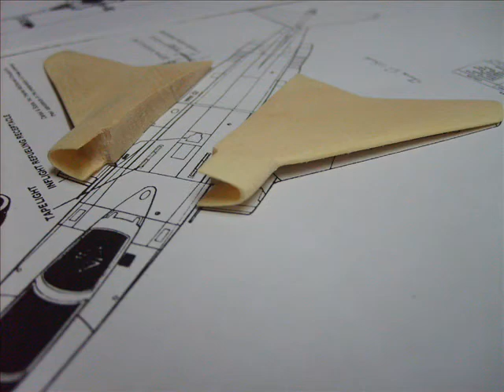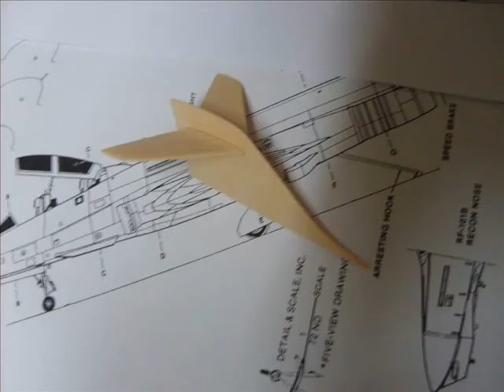Airplanes Helicopters Scale Models in wood, hand made by Antonio Di Giacomo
Scale Models hand crafted in Swiss Pine wood, unique pieces, strictly hand made!